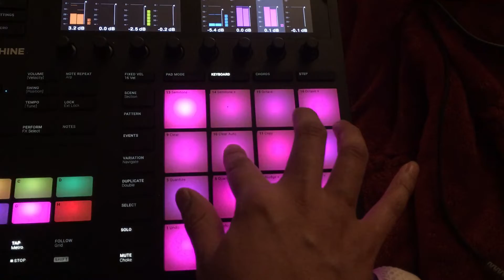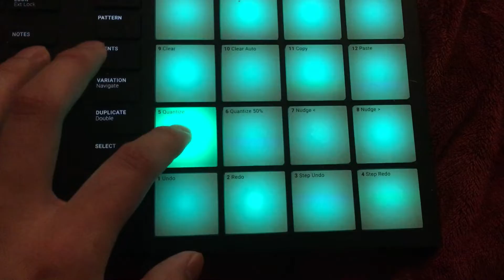Dusty Sky X Owl Nimbus - A Miracles Worth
Collaboration with Owl Nimbus and Dusty Sky. Enjoy peeps!!!